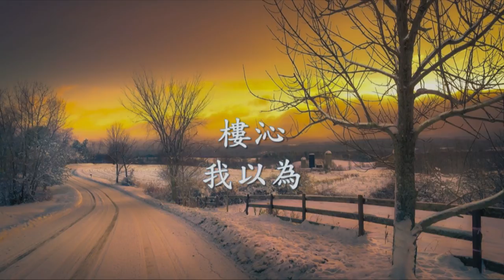樓沁 - 我以為.mp4